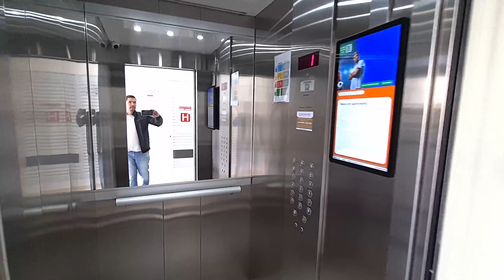APARTAMENTO PARA ALUGAR PICANÇO, GUARULHOS, SP - 2 DORMS. 1 VAGA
Apartamento novo, nunca habitado!
50 m², bem distribuídos:
2 dormitórios;
1 banheiro com armário e box;
Sala totalmente integrada com a cozinha e a varanda gourmet com envidraçamento, equipada com armários, ilha com cooktop e churrasqueira;
1 vaga de garagem coberta;

VALORES:
R$ 2.000,00 aluguel
R$ 263,48 condomínio + rateio de água do condomínio (valor variável)
R$ 18,94 IPTU rateio 2022

Consumo de água, energia e gás a parte.

Condomínio tem a parte o consumo de água da área comum de +/- 96,00 mensal.

GARANTIAS
• Seguro Fiança Porto Seguro (cotamos apenas com ficha cadastral, sem custo)
• Seguro Kenlo (8% sob valor do pacote )   +182,60 mensal
• Depósito 3 meses
• Caução imóvel (imóvel quitado fica como garantia, pode ser próprio ou de terceiros)

Residencial Spazio Harmonia:
Condomínio novo com portaria a princípio em horário comercial.
Possui piscina, churrasqueira e salão de festas.

Excelente localização, próximo da Av. Dr. Timóteo Penteado com farto comercio, 230m da Padaria Versailles (24hras), supermercado, farmácia, hortifrúti, 1,3 km do Shopping Parque Maia, diversas linhas de ônibus próximo, fácil acesso ao Centro da cidade.

Gostou? Agende sua visita:

MIX IMÓVEIS - CRECI SP 28099-J
MARCK JESUS CRECI SP 130799-F
MIX IMÓVEIS - CRECI 28099-J
(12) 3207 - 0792 Com. / Whatsapp